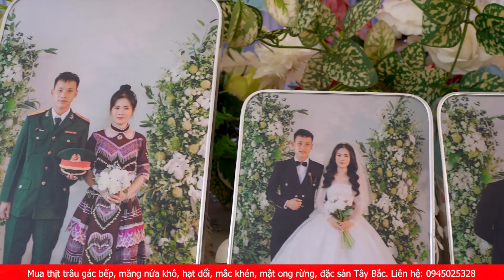Chàng trai người Hmông bắt cô gái Tày làm vợ và các nghi lễ gì có gì đặc biệt